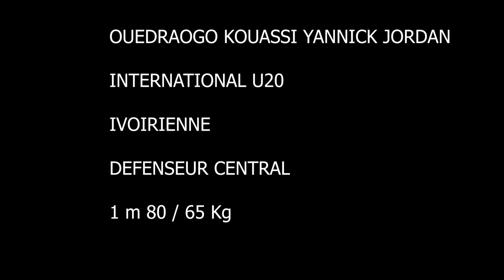OUEDRAOGO KOUASSI YANNICK JORDAN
OUEDRAOGO KOUASSI YANNICK JORDAN EST UN DEFENSEUR CENTRAL INTERNATIONAL U20 IVOIRIEN